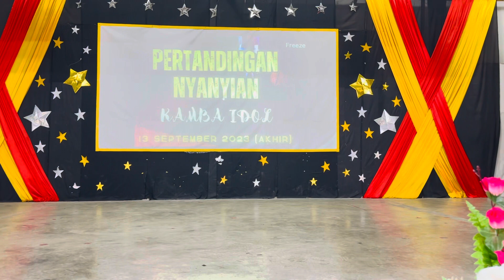SANG DEWI (LYODRA) | COVERED BY ALEXSON PENGGUANG ANAK BADA | PERTANDINGAN NYANYIAN KAMBA IDOL 2023